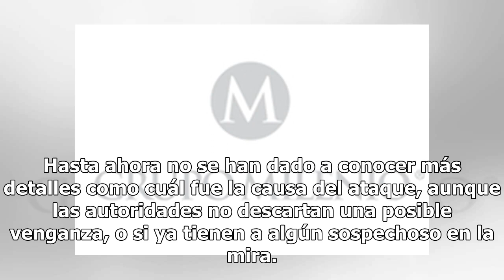Disparan a dos hombres en la Álvaro Obregón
Lamentablemente, los casos de violencia aumentan cada día en todo el mundo y México no es la excepción, pues diariamente se publican en las redes sociales videos o fotografías que lo corroboran. De acuerdo con la información publicada en Letra Roja, dos hombres fueron agredidos a balazos la madrugad...